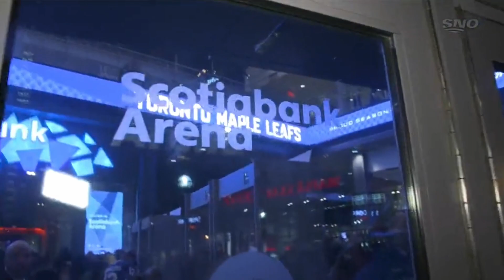Full Highlights - Rangers vs. Maple Leafs – Jan 25, 2023 (w/Joe Bowen)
As I try to bring better and more content, it does get time consuming and difficult, so any support would be appreciated through the following means:

Really appreciate the kind words of everyone throughout the past couple of seasons, hope they actually do the thing soon!